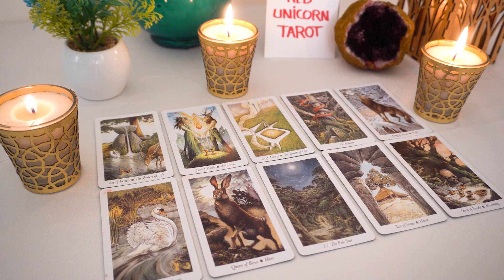CAPRICORN♑. I literally just had a peak behind the veil, (your secret 🤐)